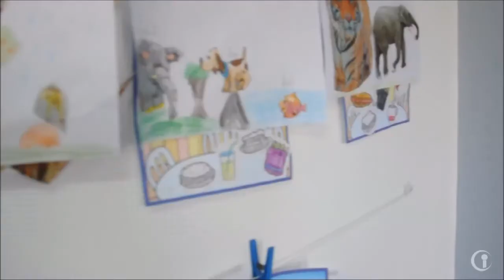Canal Içara - Conheça a Wizard de Içara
Escola de idiomas está presente na cidade desde 2003